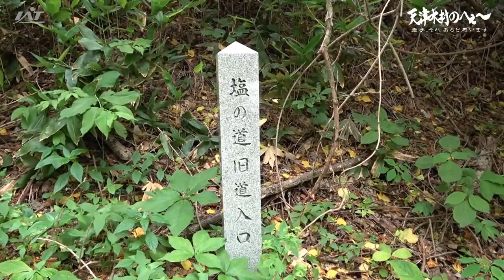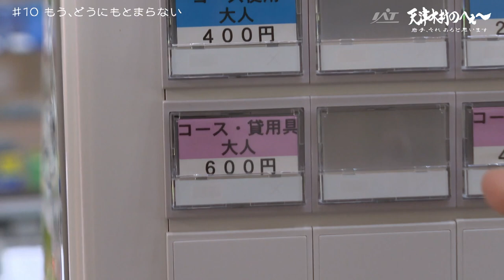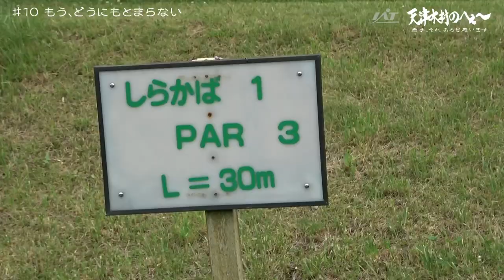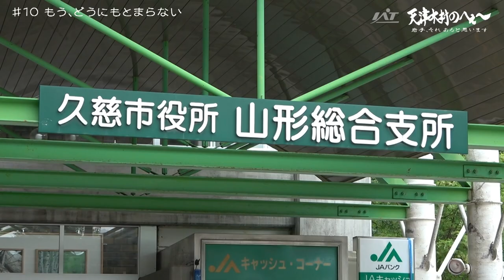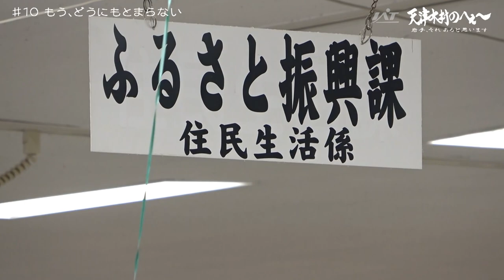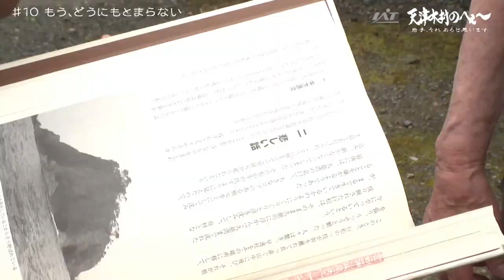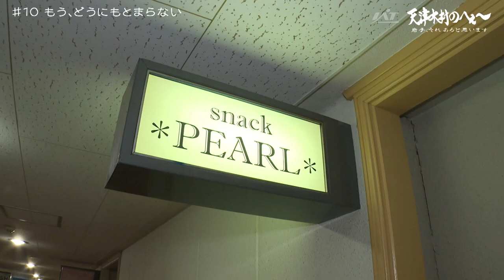【天津木村のへぇ～ 第 10回 もう、どうにもとまらない 】天津木村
県民でもほとんど知らない岩手の歴史を、岩手に移住した天津木村とお酒大好きおじさんスタッフが掘り起こす人情紀行バラエティー！
思わず「へぇ～」と言ってしまうこと「あると思います！」
※この動画は2022年8月19日に放送した番組をYoutube用に再編集したものです。